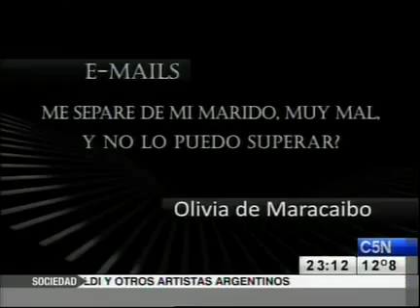"Me separe y no lo puedo superar" Hacete Cargo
Fragmento del programa 15 de Hacete Cargo,para los que se separan..creo que es la mejor respuesta que podria haber escuchado sobre este tema...Grande Claudio!!